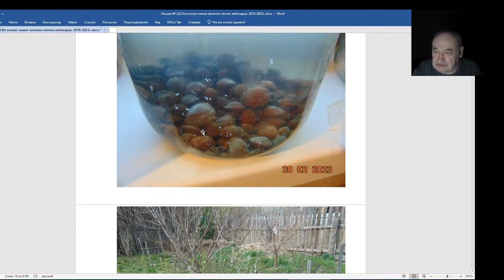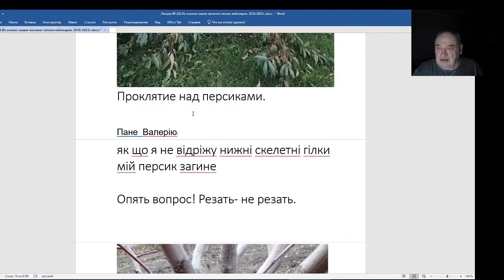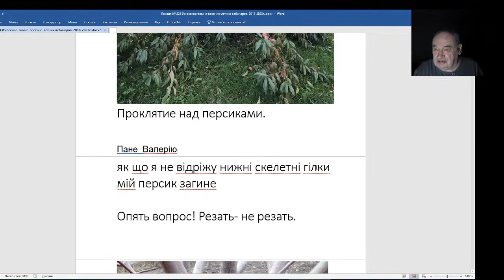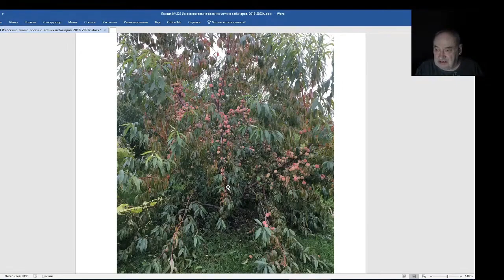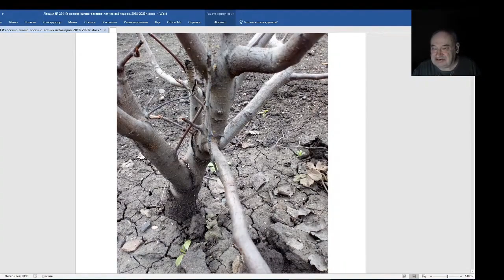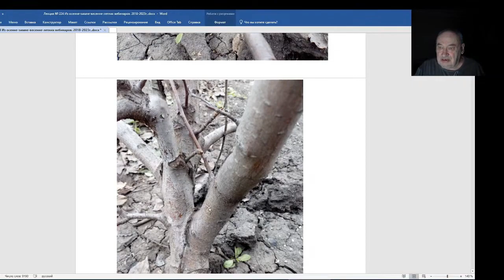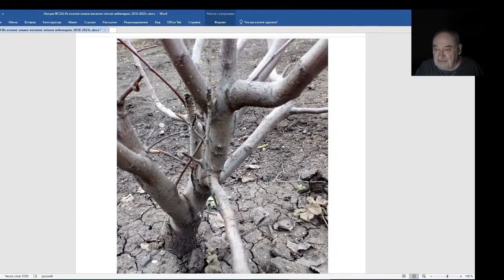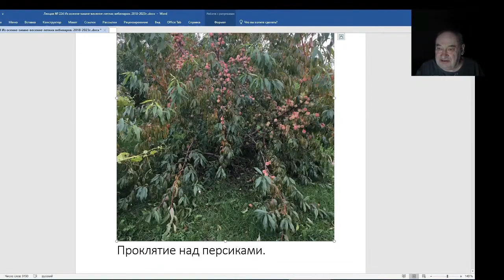Железов Валерий. Вебинар 224. ч. 6. О возможной обрезке нижних скелетных веток.